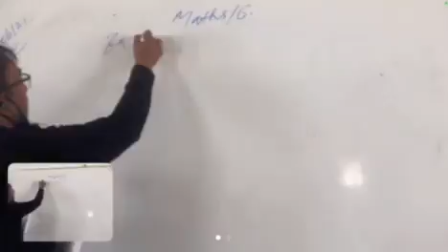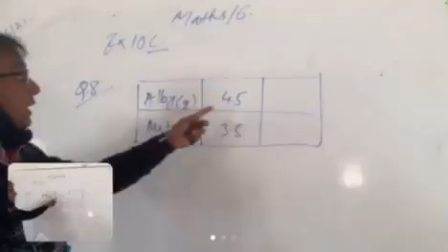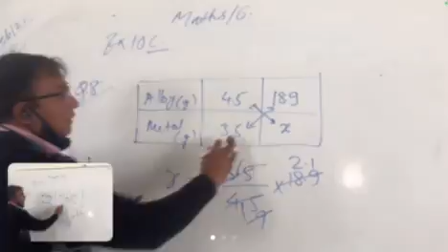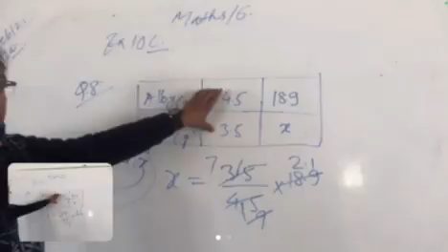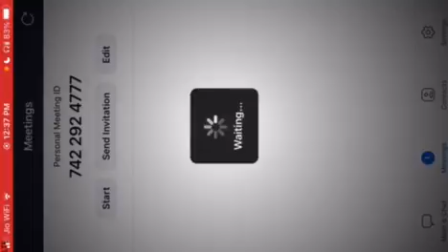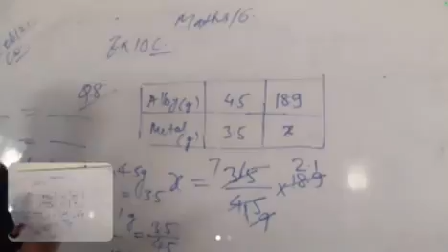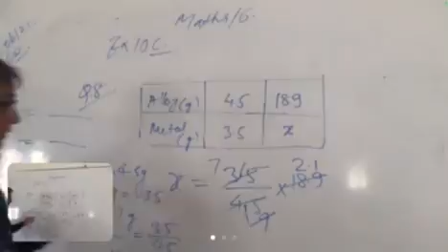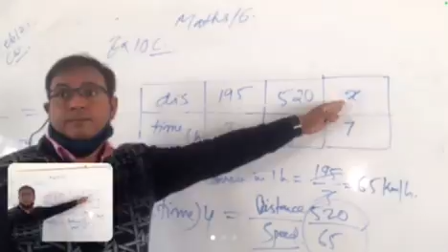VI MATHS REVISION CH 10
REVISION CH 10